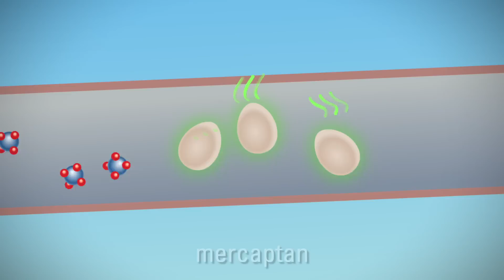What is natural gas?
Where does natural gas come from? Why do we call it a "fossil fuel?" How does it get to our stoves and furnaces? (Presented by AlliantEnergyKids.com)